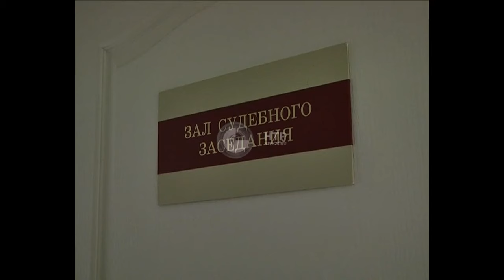Новости НТР. Эфир 17.02.2017 (14:00)